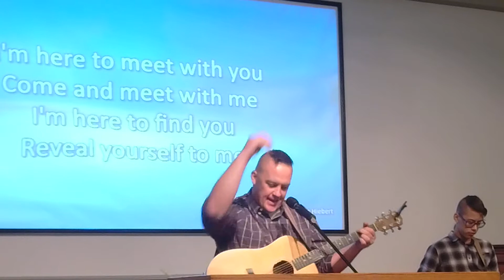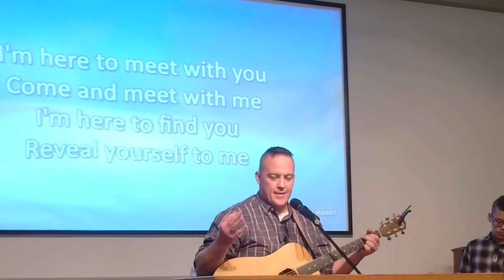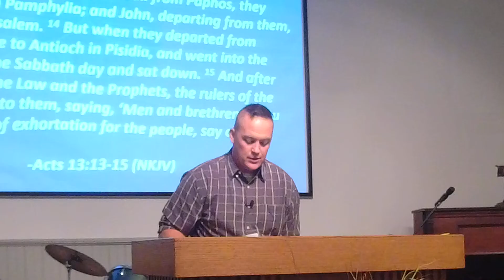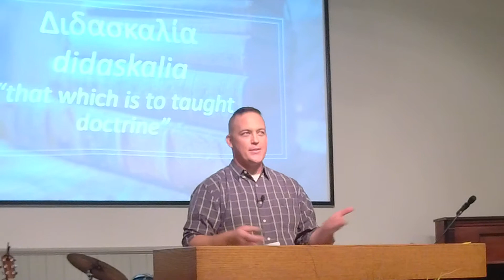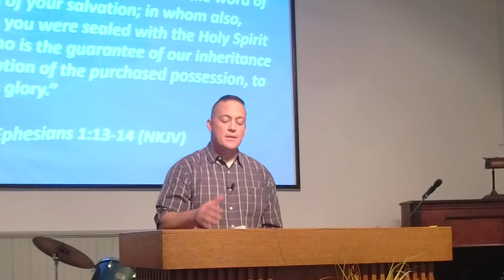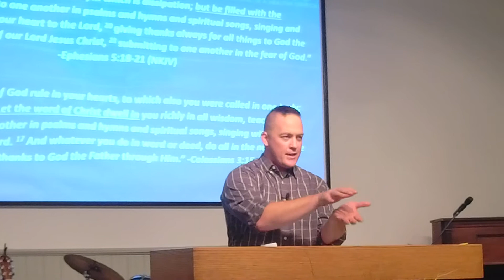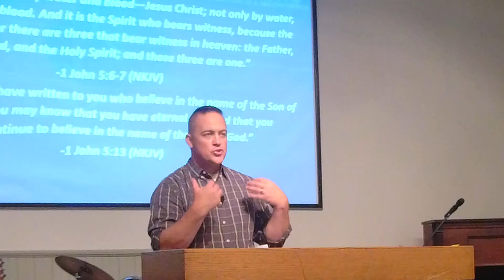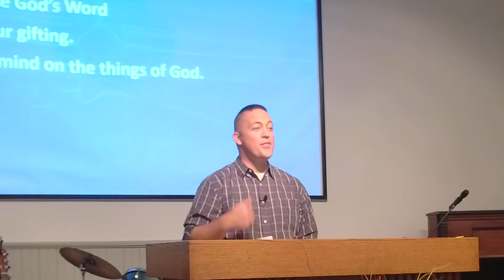1 Timothy 4:13-16 - Ministry Matters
Join Pastor Daniel Reagan and Stonyford Community Church in studying the Word of God.